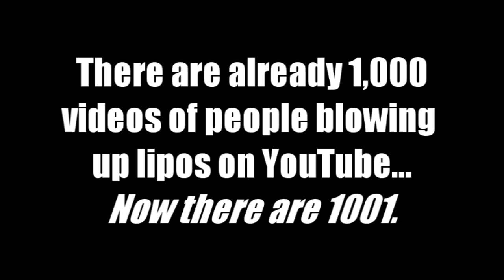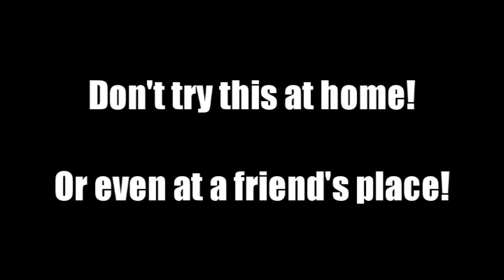Lipo explosion - aka: idots with batteries!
What happens when a bunch of incompetents try to abuse a lipo out of an RC model plane?

Yes, it's yet another "exploding lipo" video on YouTube.  Still, we had a dud Turnigy lipo battery and spare time on our hands so what else were we supposed to do on a pleasant autumn afternoon?

I was actually quite impressed that there were no massive plumes of flame and that it was all over in a few seconds.